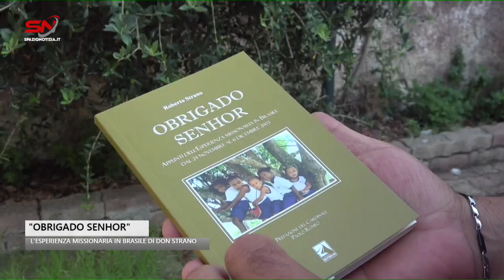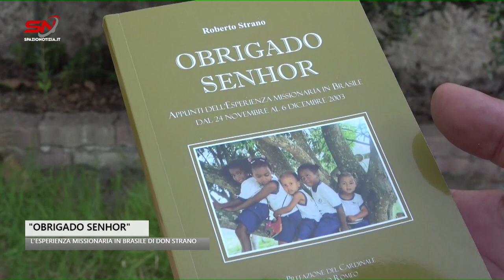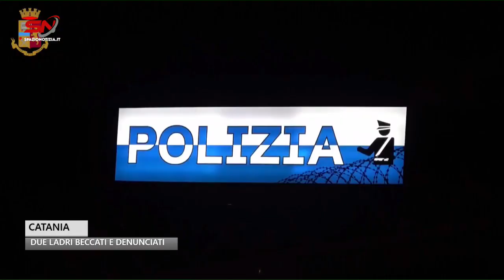Spazio Notizia (10 ottobre 2023, edizione delle 12)